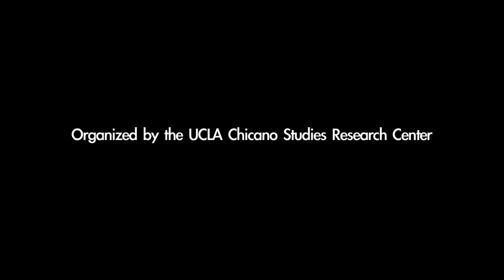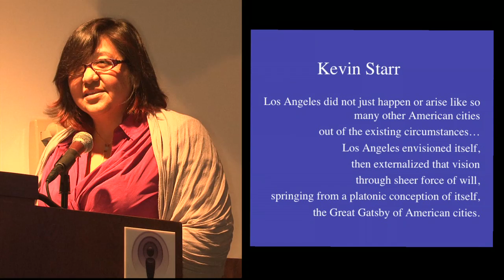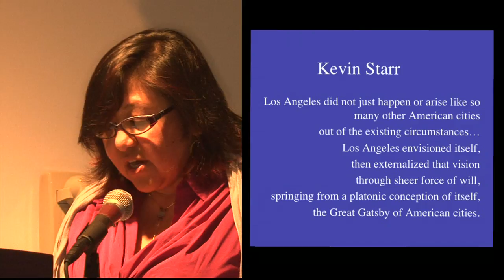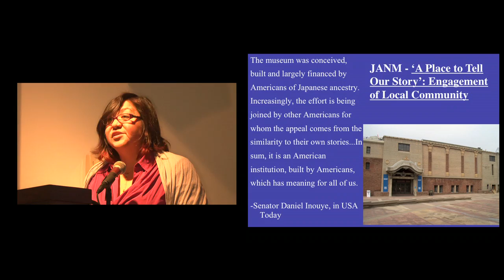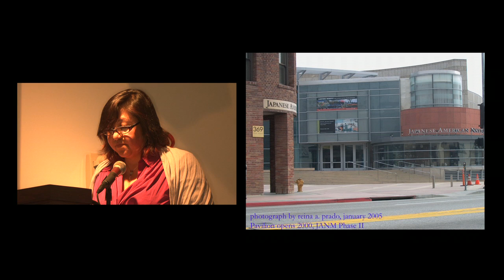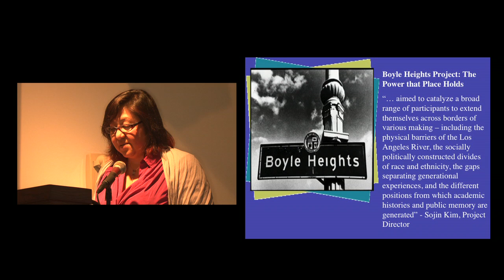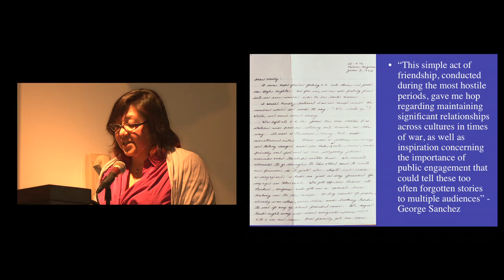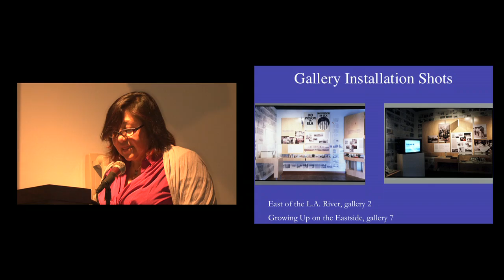Reina Alejandra Prado Saldivar at the L.A. Xicano Symposium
University of Southern California PhD candidate Reina Prado discusses Chicano art through the prism of highly specialized community museums.